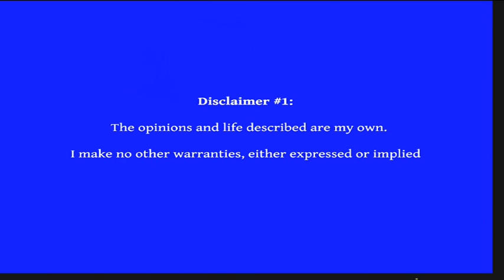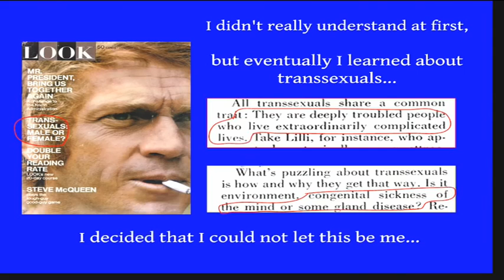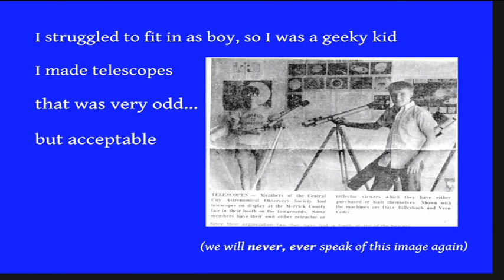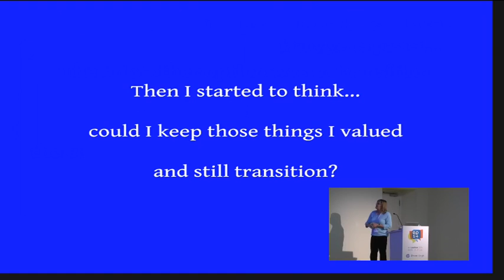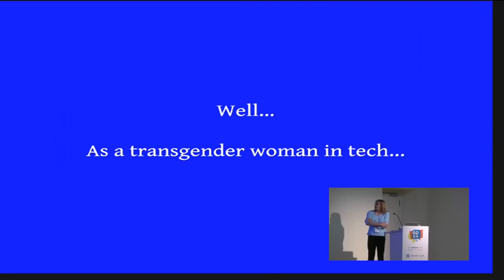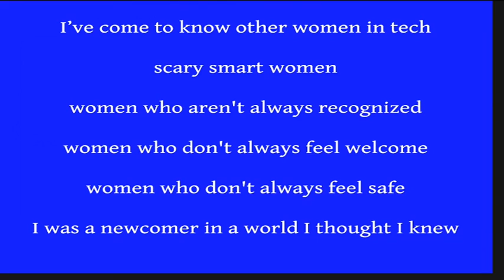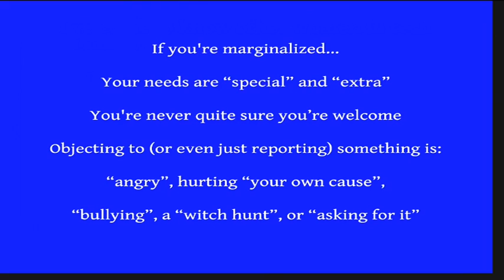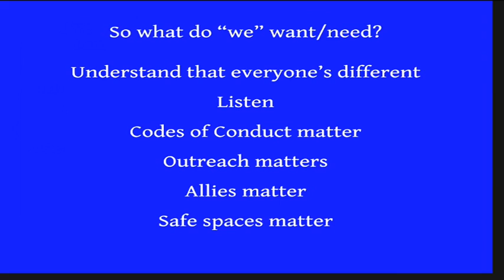Farewell and Welcome Home: Python in Two Genders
After half a lifetime I transitioned from male to female while staying involved in the Python community. This talk discusses that transition and explores how I found life in Python as a woman different from my former life as a man and the lessons about diversity I have learned.